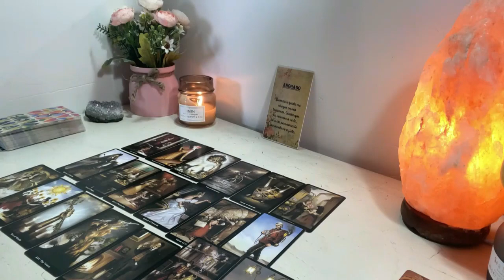ARIES ❤️🤫 THERE’S A LOT YOUR PERSON IS NOT TELLING YOU 🤫 MAY 2024 TAROT LOVE READING